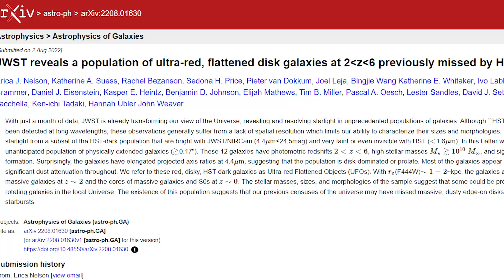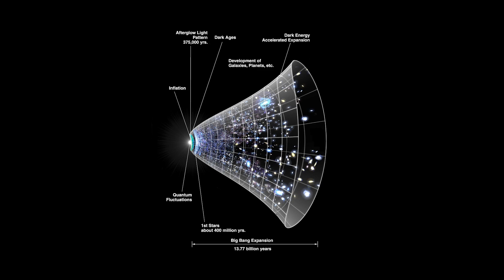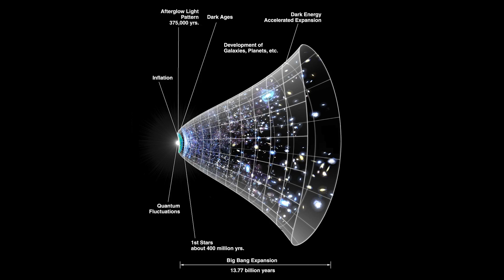LOOK! UFOs - NASA's James Webb Space Telescope reveals the Ultra-red Flattened Objects - WOW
While the James Webb Space Telescope can see farther away in space and hence farther back in time than its successor; the Hubble Space Telescope, it has been detecting things Hubble couldn't see, such as certain huge, deep-red, disk-shaped galaxies. Astronomers refer them as HST-dark galaxies.
A team of scientists refers to these galaxies as Ultra-red Flattened Objects, or UFOs, in a paper uploaded on arXiv on August 2, 2022 (but not yet peer-reviewed).
The redshift (or z) of these deep-red, disk-shaped galaxies ranges between 2 and 6. That figure indicates that we are seeing things as they were 10.3 to 12.7 billion years ago in the cosmos. So they’re definitely not our next-door neighbours. They are, however, within the range of what Hubble might observe if it could see their red light.
Webb can see these "HST-dark" galaxies because it observes in the infrared spectrum, which is where these galaxies glow. The current study's authors, led by Erica Nelson of the University of Colorado, Boulder, discovered 29 of these HST-dark galaxies. The galaxies are dusty, which causes their light to be redder and conceals them from Hubble's view. However, Webb's infrared sensors can see through the dust, allowing the UFOs to be seen.
Compare the UFOs to the record-breaking distant galaxies discovered by Webb, which had redshifts ranging from 11 to 20. That would be when the universe was between 400 million and 150 million years old. The UFOs, with a redshift of 2-6, existed when the universe was between 3 1/2 and 1 billion years old (out of its current age of 13.7 billion years). So, while these galaxies aren't very close to us in terms of time, they are nonetheless closer than the record-breaking findings.
Astronomers refer to the era when UFOs were active as cosmic noon. The cosmic dawn occurred during the early eras of the cosmos, when galaxies began to form. Then, around 3 billion years after the Big Bang, came cosmic noon. Astronomers believe that most stars and black holes formed around the period of cosmic noon. Astronomers currently believe that these UFOs, or dusty star-forming galaxies undergoing intense starbursts, dominate the universe's overall star formation rate budget at cosmic noon. So, as the report stated, because we have yet to investigate what we cannot see!
These gigantic, dusty UFOs may also be the ancestors of today's giant elliptical galaxies. We're all astonished by this discovery since astronomers thought that the bulging elliptical galaxies we see now would have had that bulging form from birth.
Isn't that amazing!
And as always, if you want to learn more about the James Webb Space Telescope and stay up to date, like, subscribe, check our previous videos, and visit our website if you love reading;